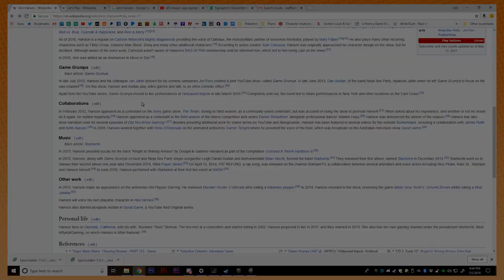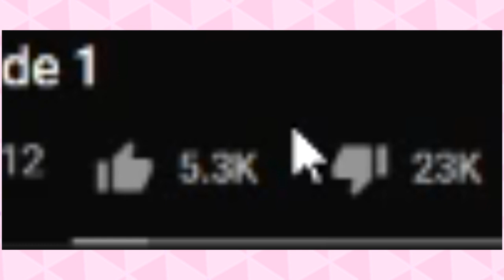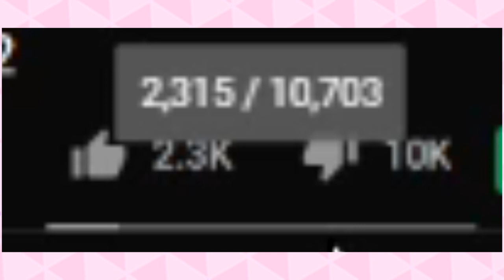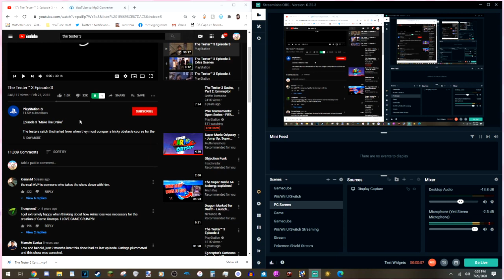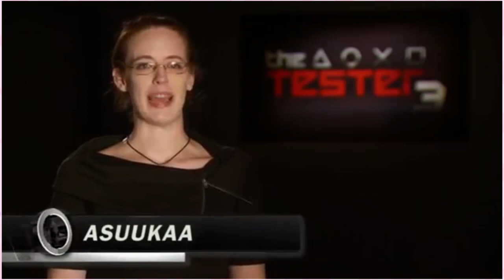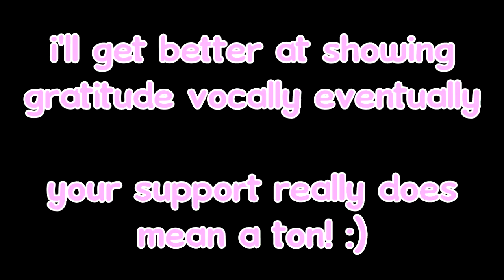did you know the tester existed?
(joke) at least they got an accurate representation of playstation's playerbase in the cast (joke)